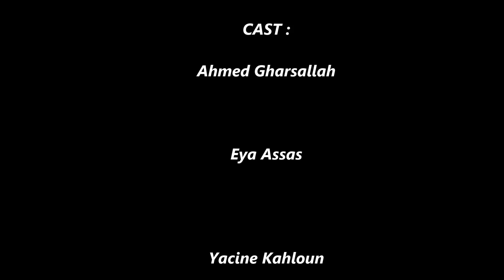فيلم قصير : ضعف الشخصية